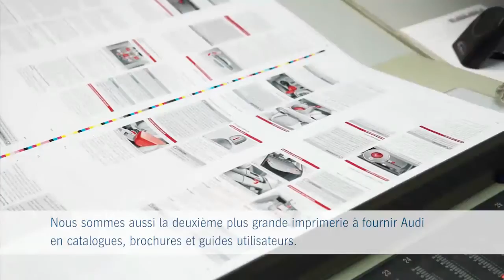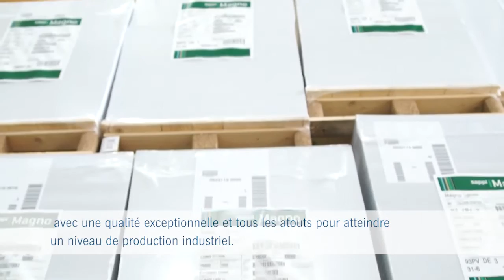Aumüller Druck Regensburg, Germany - version française